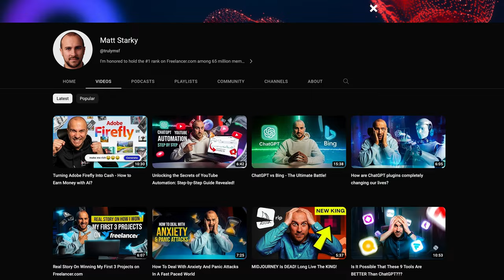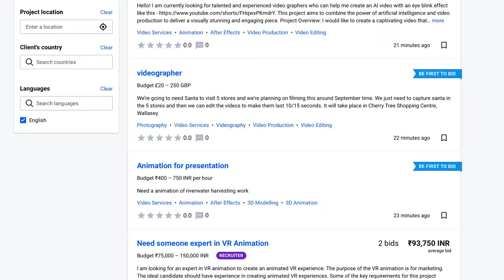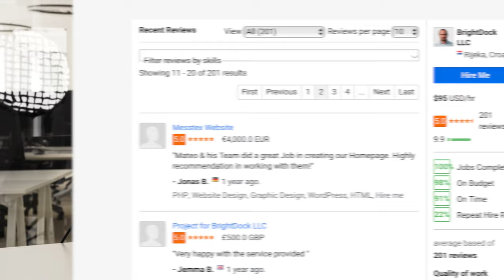Matt Barrie (CEO of Freelancer.com) on The Future of Gig Economy!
My new video 'Let's COPY this $100k p/m side hustle (in 10 minutes) is OUT! (Make sure to watch it IN FULL) --~--

In today's video, I am interviewing Matt Barrie, CEO of Freelancer.com & Escrow.com.

An electrical engineer that sold his first company to Intel is now marching towards the 100M people user mark on Freelancer.com.

We spoke about how you can start freelancing, what are the crucial things to do before starting and many other interesting topics about freelancing and AI.